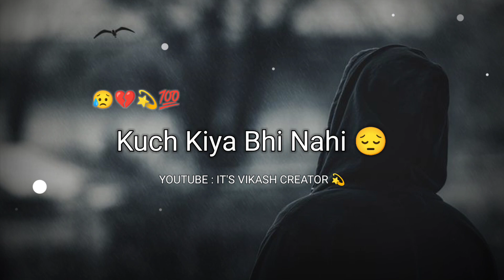Jo Sapne 💫 Dekhe The Maine | Sad🥺 Boy Status | New Sad 😢 Shayari | Broken Boy 💔 Status..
=/About Status =||Jo Sapne 💫 Dekhe The Maine | Sad🥺 Boy Status | New Sad 😢 Shayari | Broken Boy 💔 Status..||

                ______Disclaimers______